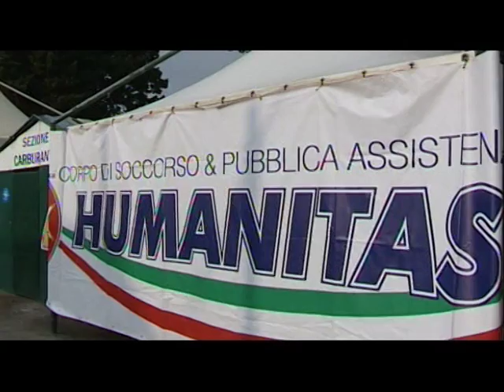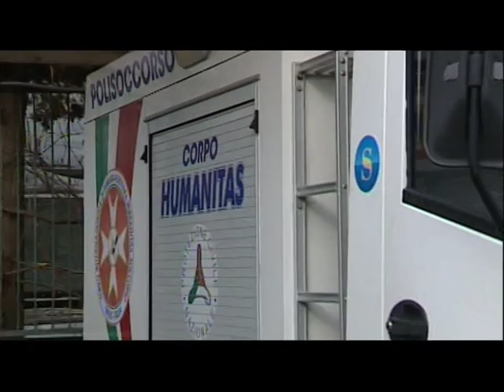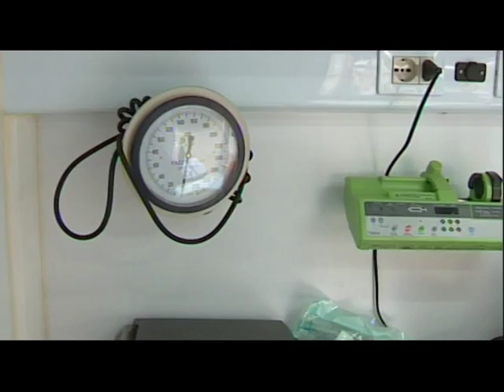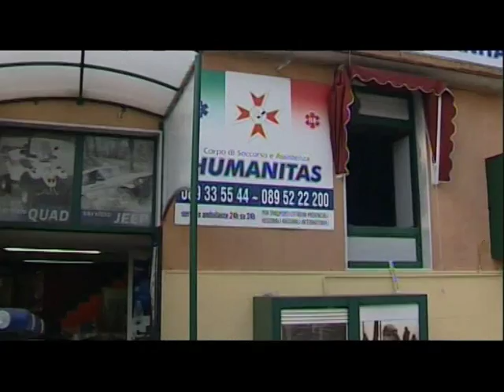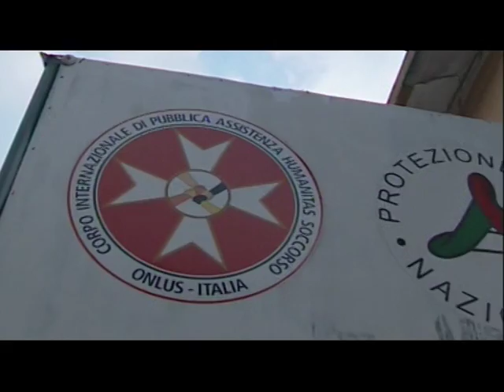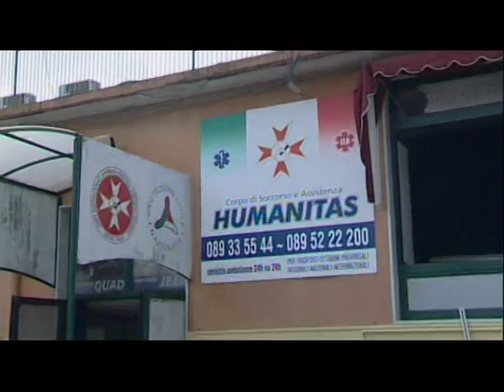Speciale Humanitas Telenuovathon 2016